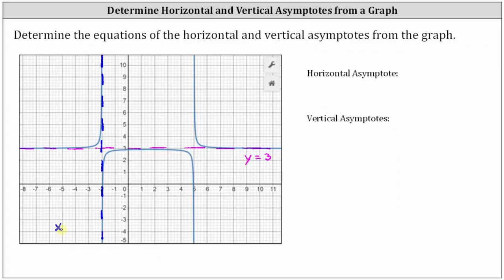Determinar ecuaciones de asíntotas horizontales y verticales a partir de gráficas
Este vídeo define las asíntotas y muestra cómo determinar las ecuaciones de las asíntotas a partir de una gráfica.